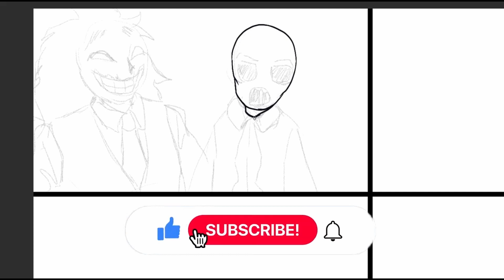Rush X Ambush //doors meme// Timelapse